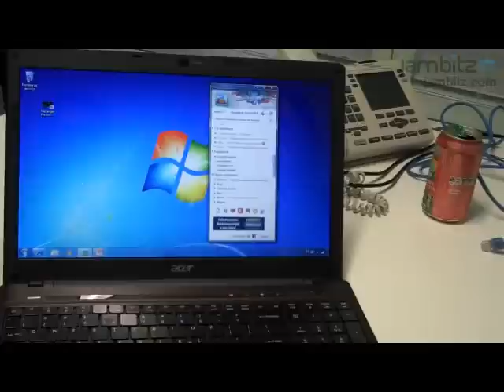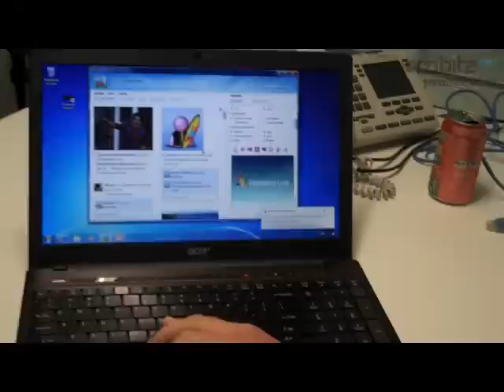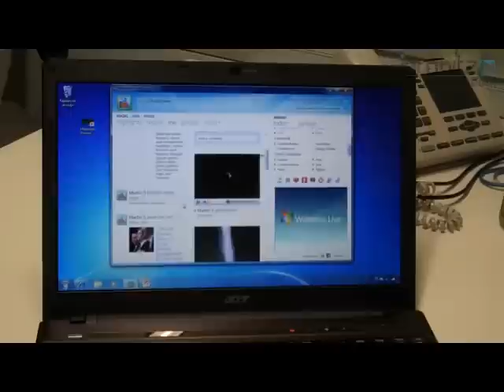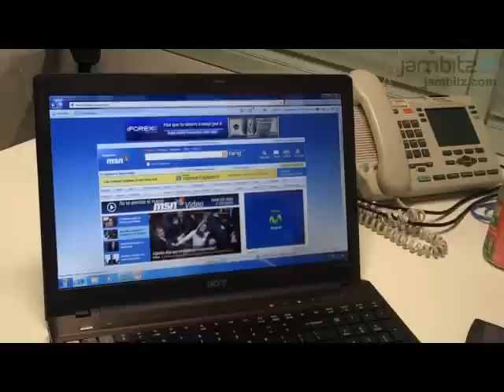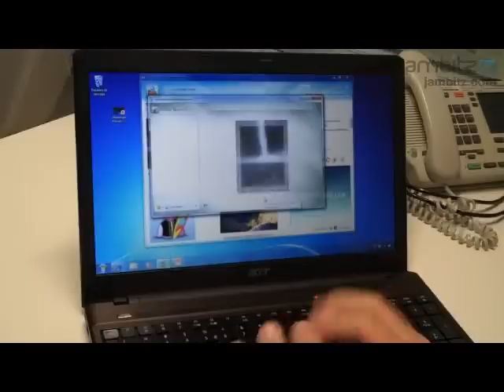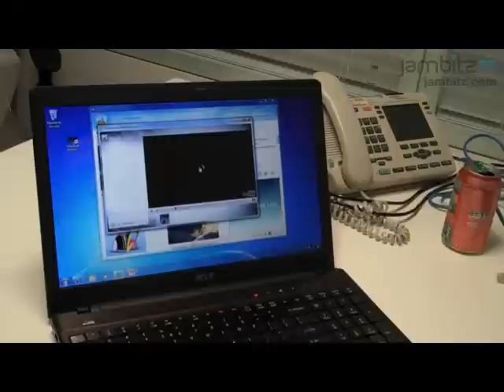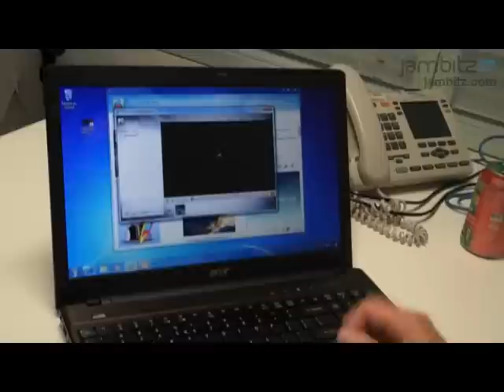Nuevas características del próximo Windows Live Messenger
Martin Spinetto gerente de marketing para servicios en línea de Microsoft nos muestra algunas novedades del próximo Windows Live Messenger...